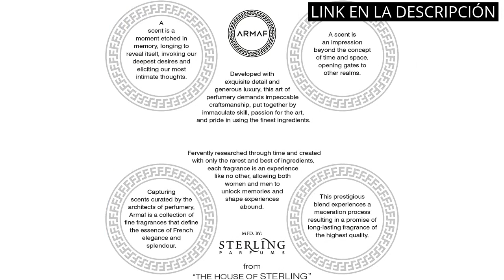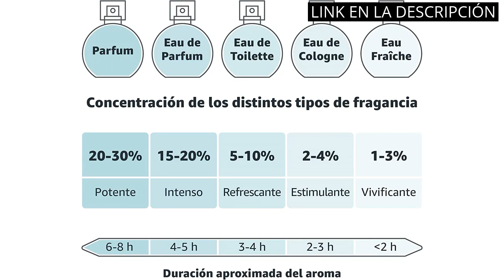【CAROLINA HERRERA BAD BOY】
✋  Aquí están los 5 mejores productos para hombre: ¿ya has probado bad boy de carolina herrera? disponibles en el mercado.

🔽🔽🔽 ENLACES DE COMPRA CAROLINA HERRERA BAD BOY 🔽🔽🔽

1) Perfume intenso para hombre Club De Nuit de Armaf, EDT, 105 ml

2) PARFUMS SAPHIR Boxes de Saphir - Eau de Parfum con vaporizador para Hombre - 200 ml

3) Halloween Man X, Eau de Toilette para Hombre, Fragancia Oriental Fougère, 125 ml con Vaporizador

4) Poseidon Hombre Eau de Toilette 150ML

5) CAROLINA HERRERA 212 Men Heroes Forever Young Spray, One size, 50 ml

00:00 - Intro
00:06 - 1) Perfume intenso para hombre Club De Nuit de...
00:33 - 2) PARFUMS SAPHIR Boxes de Saphir - Eau de...
01:00 - 3) Halloween Man X, Eau de Toilette para Hombre,...
01:28 - 4) Poseidon Hombre Eau de Toilette 150ML...
01:58 - 5) CAROLINA HERRERA 212 Men Heroes Forever Young Spray,...
02:26 - Outro